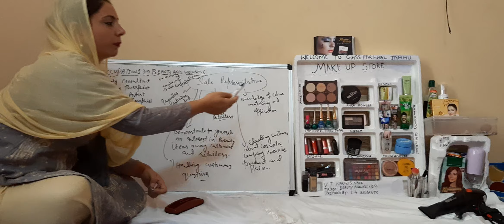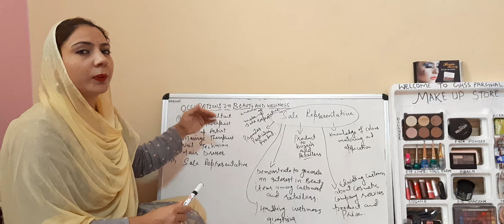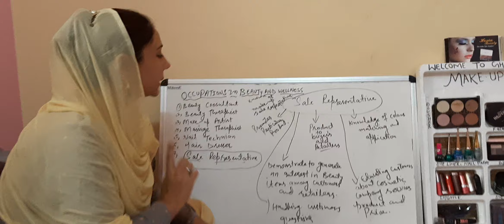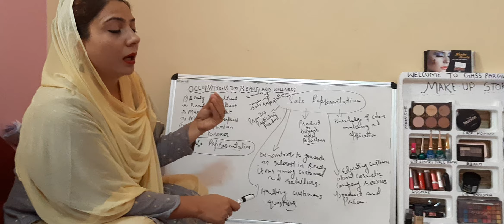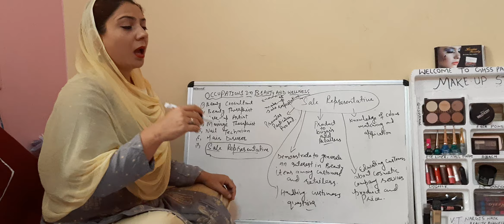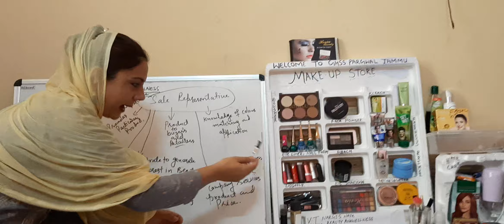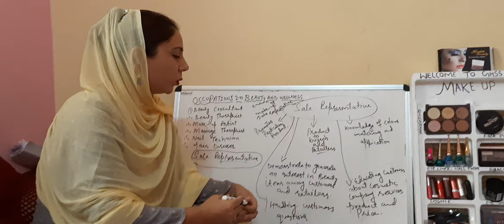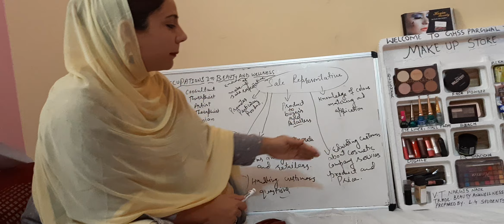Lecture given on sale representative Trade Beauty and Wellness